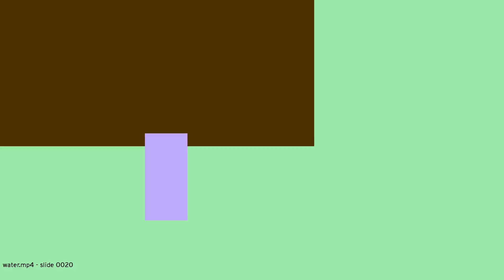permdBemdB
This touching portrayal can be considered plausible. permdBemdB stands for pill elephant role mini dolphins Bank elegance moon drug Ball.